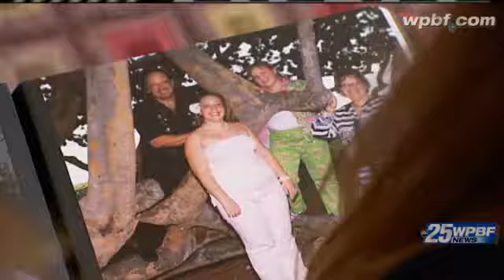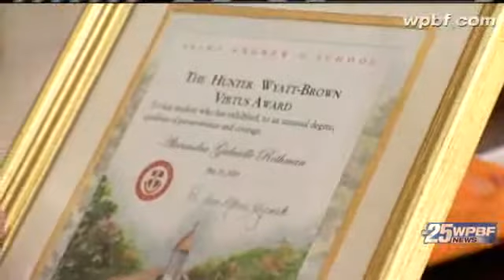Medical Conditions Don't Deter Delray Beach Student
A Delray Beach 19-year-old born with a hole in her heart and later diagnosed with multiple sclerosis is dedicated to helping others with her illness.